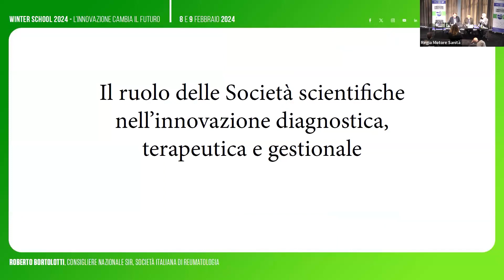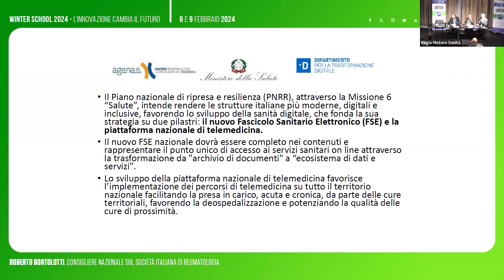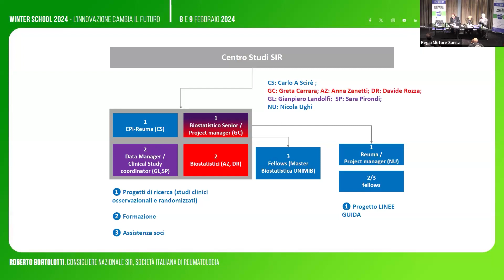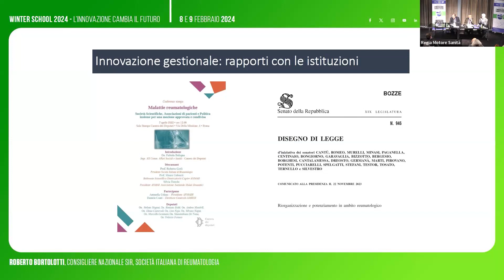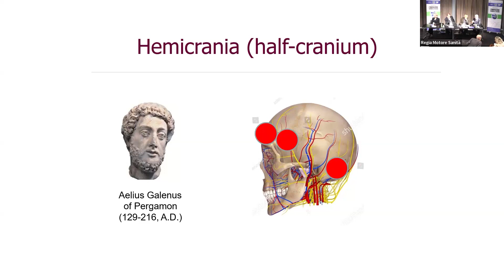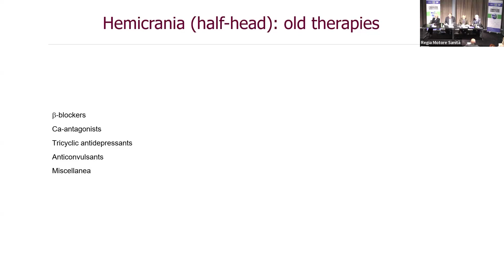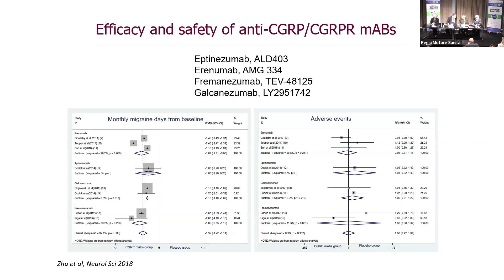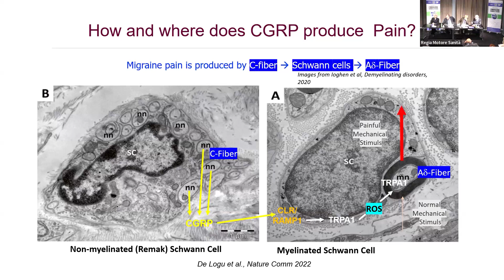Winter School 2024 - L'innovazione cambia il futuro -Laboratorio A - 08 02 2024 - Pomeriggio